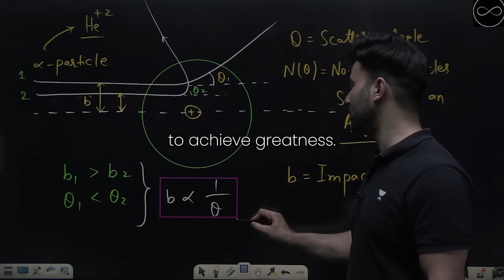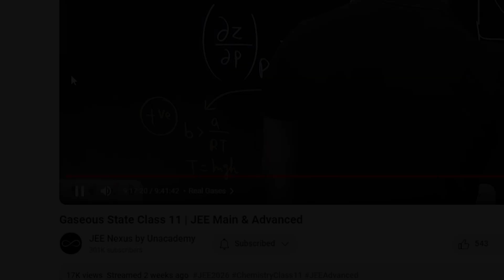The Truth Behind IIT JEE Teaching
Every day is a battle, but it’s one we must embrace wholeheartedly! As your mentor, Mohit Ryan sir is here to remind you that the journey to cracking the JEE exam is not just about hard work; it's about passion, resilience, and the unwavering belief that you can achieve greatness. 💪✨

Stay committed, stay focused, and never lose sight of your dreams. This JEE journey is YOURS to conquer. Let's make every moment count! 🚀